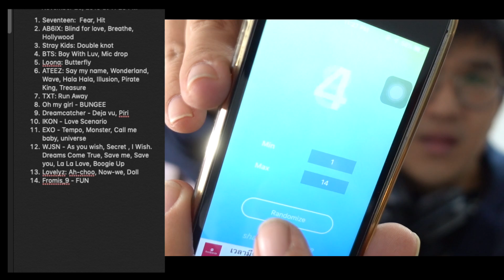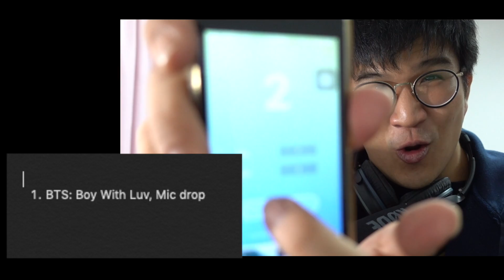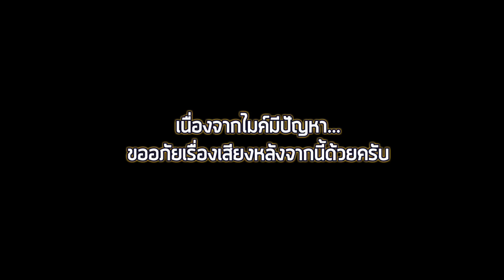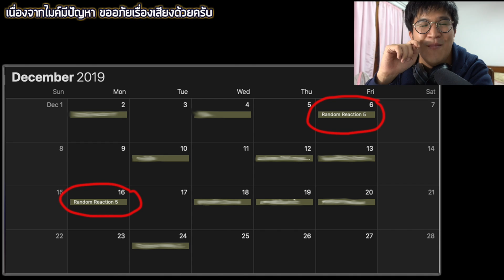สุ่ม Reaction ครั้งที่ 4 เพลงที่ออก....!?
K-Pop Random Reaction เริ่มต้นมาจาก Comment มากมายว่าอยากให้ผมทำเพลงนั้นเพลงนี้ ซึ่งส่วนใหญ่เป็นวงที่ผมไม่ได้ติดตามมาก แต่มี feedback เยอะมากๆว่าอยากได้ความเห็นในเรื่องเพลง k-pop ต่างๆจากมุมมองคนที่เป็นกลาง (ไม่ได้ติดตามวงนั้นๆ) อย่างจริงจังมาก่อน
ในระยะยาวจะทำต่อไหม ? ก็ต้องขอดู feedback เรื่อยๆครับ

Video Edited:
78studidoh

Seventeen, AB6IX, Stray Kids, BTS, Loona, ATEEZ, CIX, TXT, Wayx, EXO, Lovelyz